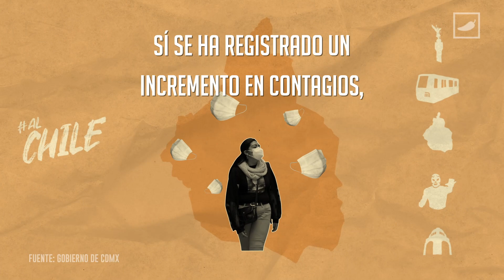Subieron los contagios entre jóvenes | CHILANGO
Ha habido un repunte de casos entre personas de 18 a 49 años de edad, te lo contamos.